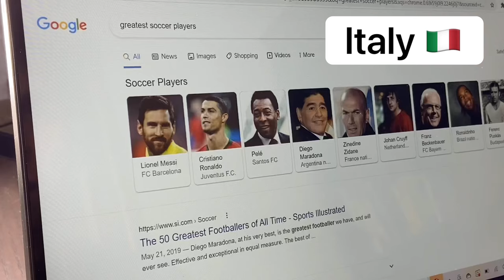If Countries Could Talk (soccer vs. football)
There's always been a heated debate on what to call the sport in which a team must kick a ball into a goal to score without using their hands. People in the United States and a couple other countries call the sport soccer, derived from association football, whereas the rest of the world calls it football or some variant of that word. This video presents what would happen if countries were to have a conversation about soccer or football in a comedic way and actively demonstrates the United States' lack of knowledge of the sport. Hope you guys enjoy!

Hi, I'm Jonathan,

I create videos that are historical, country-related, or language-related, added in with some comedy!